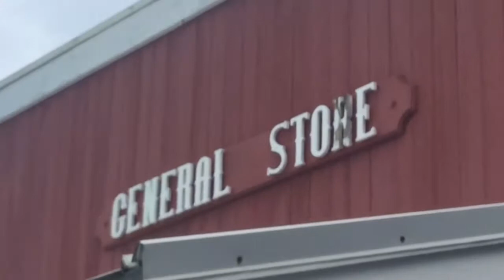Vacation vlog #2 the salty dog!